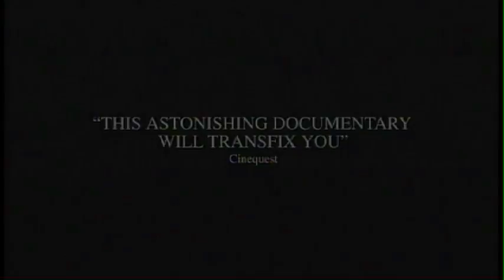LIVING IN EMERGENCY - Official Trailer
Set in war-torn Congo and Liberia, Living in Emergency interweaves the stories of four volunteers with Doctors Without Borders as they struggle to provide emergency medical care under the most extreme conditions.